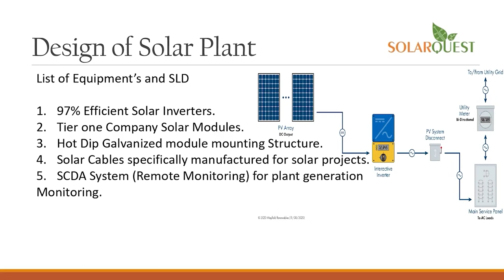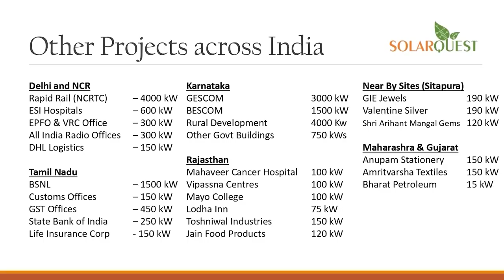anchorpriya बिभव कुमार 5 दिन की रिमांड पर